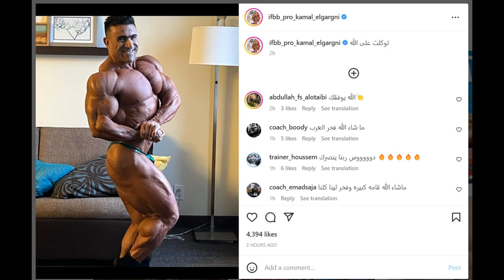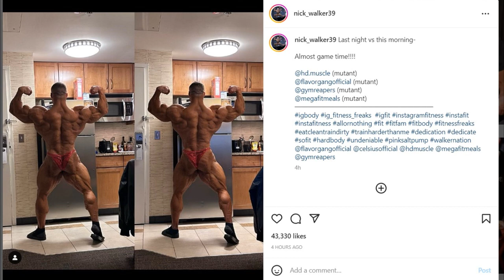LAST MINUTE Arnold Classic Updates: Big Ramy's DENTS ARE GONE + Samson Looks Insane! + Akim Shredded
TIMESTAMPS
00:00 - Intro
00:16 - Samson Looks Insane
01:59 - Big Ramy's DENTS are gone!
04:46 - Akim Shredded
06:03 - Kamal Elgargni Update
07:02 - Nick Walker's Back